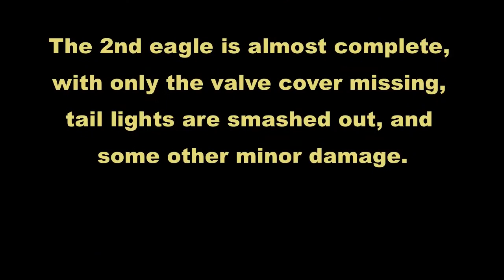3 AMC Eagles North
Found 3 eagles up north past Edmonton, two blue wagons, and an SX4.  The deal was, you take one, you take them all.

Only one wagon is worth saving, and I didn't have the resources to get them all.